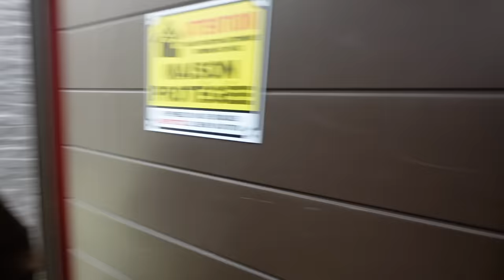NOTRE VOISIN EST FOU ! IL CHERCHE LILY ! - PINK LILY